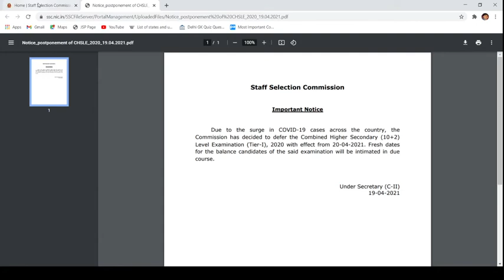SSC CHSL EXAM 2020 POSTPONE ALL REGION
LINK 👇
DOWNLOAD OUR APPLICATION AND JOIN TELEGRAM

(Test Series + study material )

You are at right place, i assure you, the level of test  is best for your exam.
You will definitely like it and will increase your knowledge
You have taken a step towards success
Believe me You will not get better content than this. I assure you, the level of test  is best for your exam. You have taken a step towards success.

DOWNLOAD "THE GRM ACADEMY APP"

NOW YOU CAN ACCESS TEST SERIES FROM LAPTOP/ PC also

Write " in Web address column